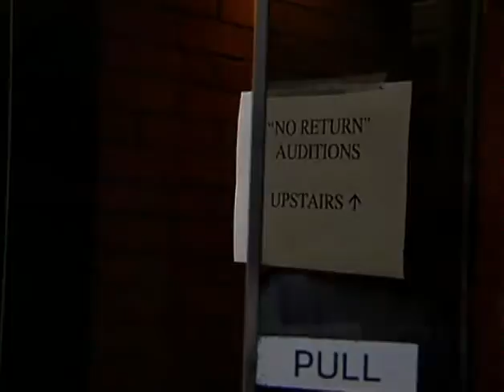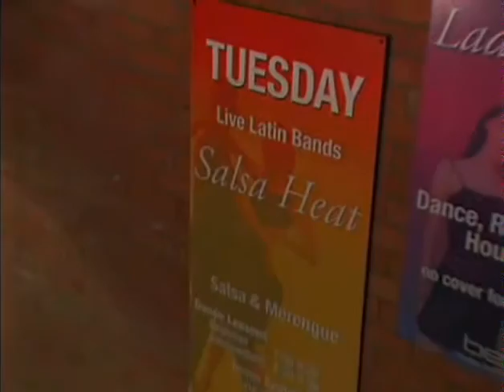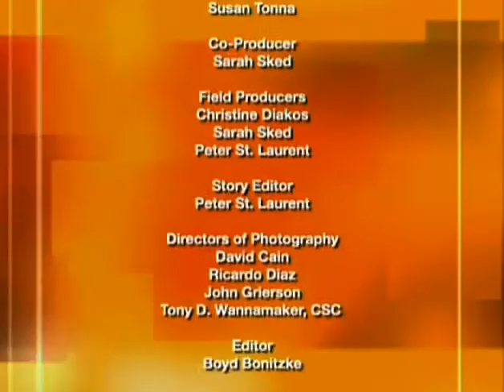Skin Deep - Paul and Sonny - Part 2.avi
In this Episode, Paul considers liposuctions and Sonny a facelift. Part 2 of 2